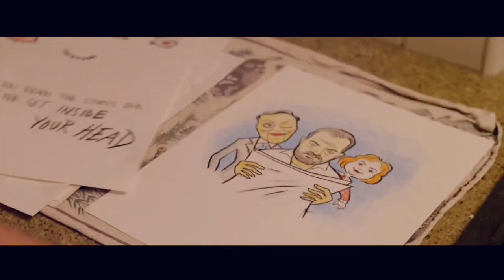Dolls - Movie Trailer (New 2019) Thomas Downey, Horror Movie